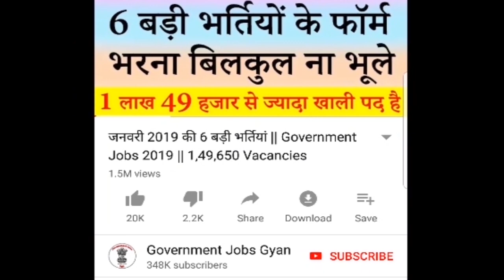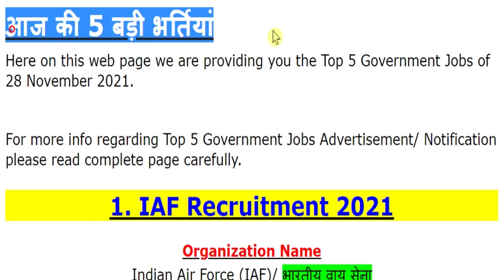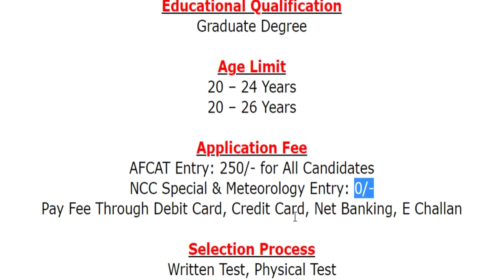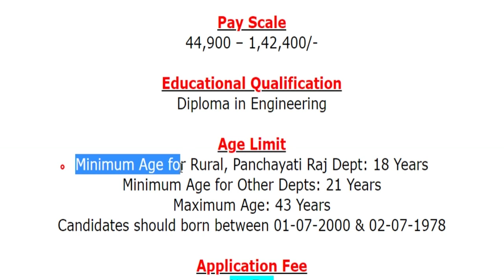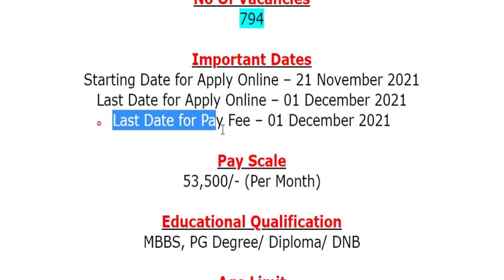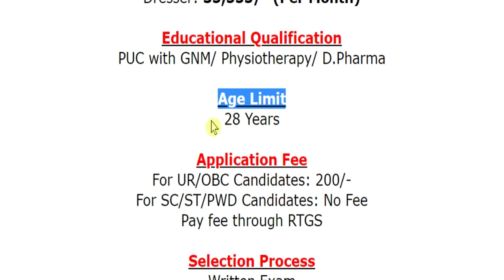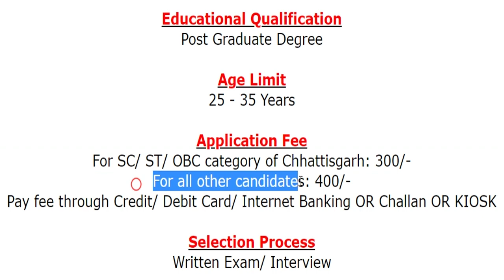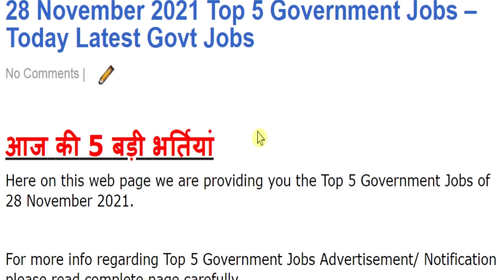28 नवंबर 2021 की 5 बड़ी भर्तियां #1114 || Government Jobs 2021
The various organizations has been released various latest notifications for the recruitment of Junior Engineer, Civil Assistant Surgeon (CAS) Specialist, Staff Nurse, Physiotherapist, Pharmacist, Dresser, Medical Specialist & Other Jobs.
For more info regarding Top 5 Government Vacancy of the 28th November 2021 such as vacancies, eligibility, dates & other please visit given below link……...

PSC Recruitment 2021
APVVP Recruitment 2021
HAL Recruitment 2021
Health Dept Recruitment 2021

If you have queries and suggestion related to Top 5 Government Vacancy of 28th November 2021 you can comment in the given below comment box.